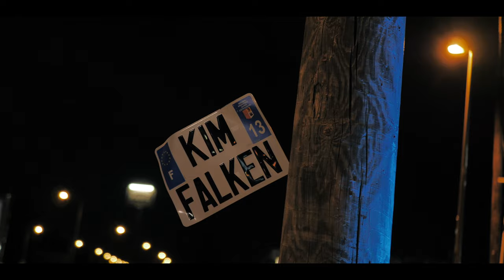Corvette C3 Stingray